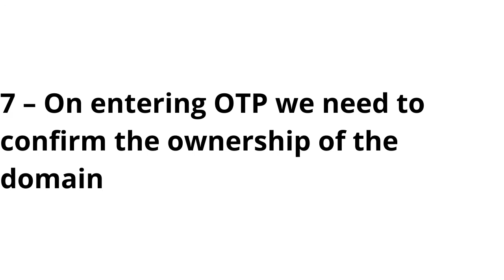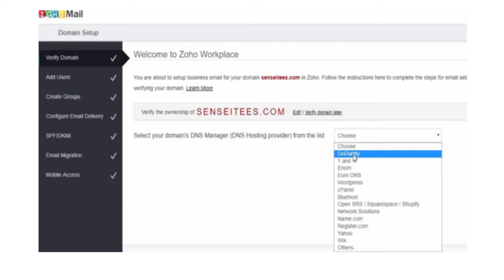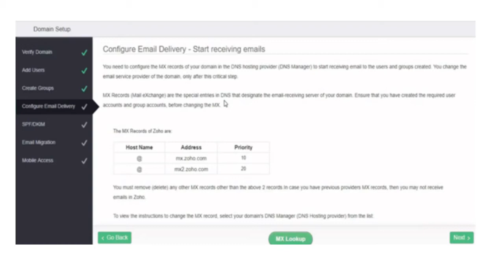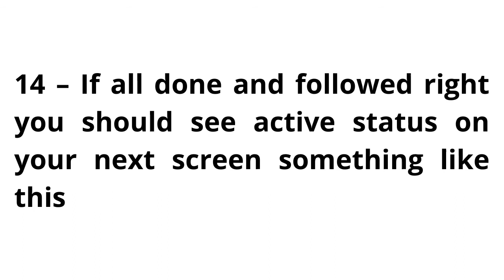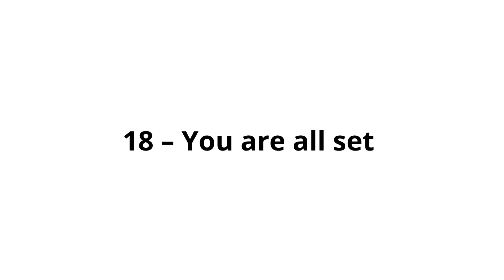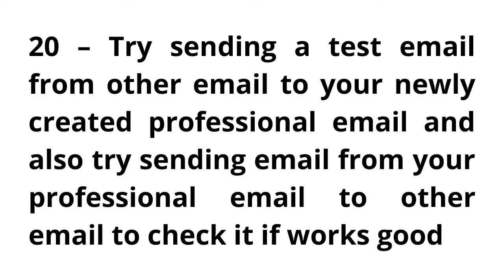How To Create Free Business Email Address Using ZOHO Mail Using 10 Minutes | Free Professional Mail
# Zohomail
# freezohomail